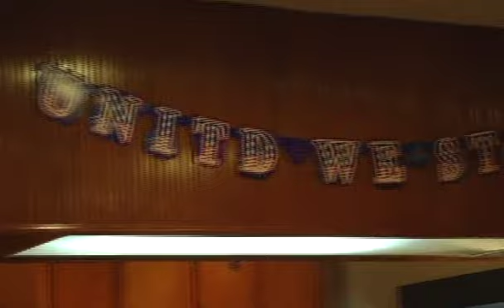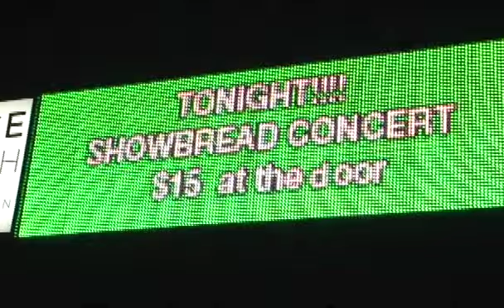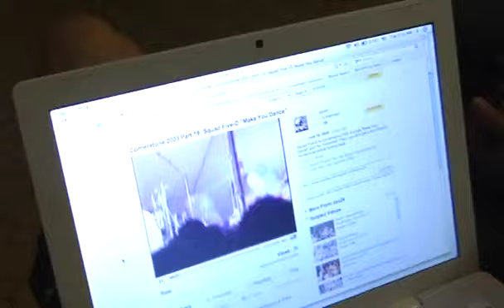Showbread: You Can't Save Yourself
Footage from Showbread's 2008 You Can't Save Yourself Tour.

(Previously available as an extra feature on the independently released How Showbread Ruined My Life DVD.)